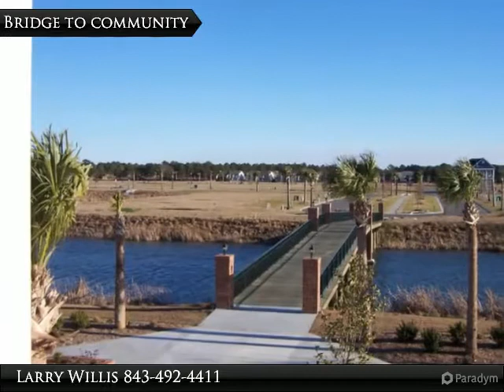Waterway Palms Plantation Lot 617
Waterway Palms is in high demand, Beautiful gated community, This lot shares a lakefront view with other homes around the lake. This amazing community in Myrtle Beach is located right on the beautiful Inter-coastal Waterway. Amenities include a large swimming pool, tennis courts, and children’s playground, and a two story clubhouse. Waterway Palms community offers gated, secured boat storage, and a private dual boat launching facility. This ICW community is in close proximity of the major highways of 17 and 31, as well as Hwy 501 which provide easy access to fine dining, shopping and all that Myrtle Beach has to offer.

Presented By:
Larry Willis, SC Beach Real Estate